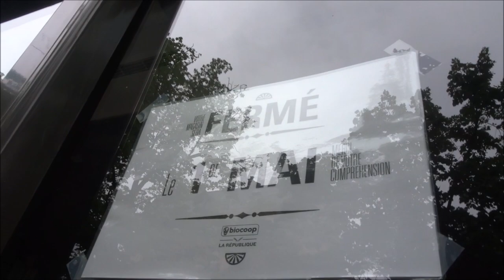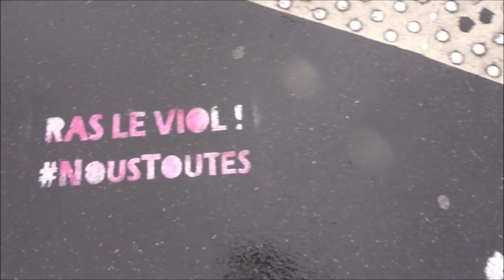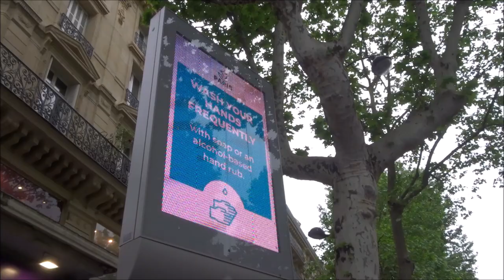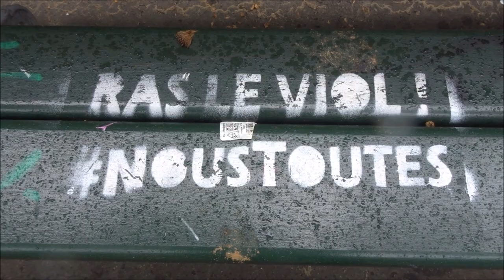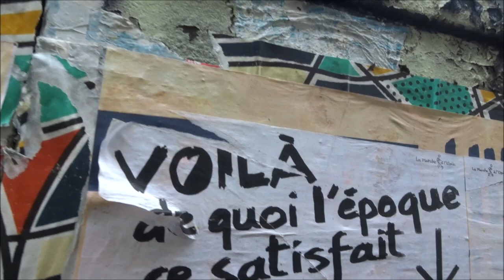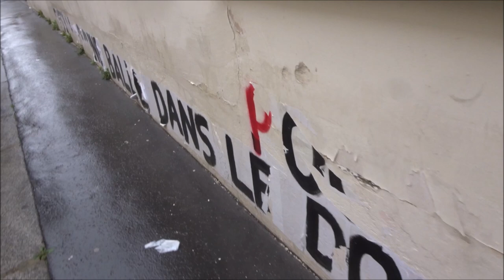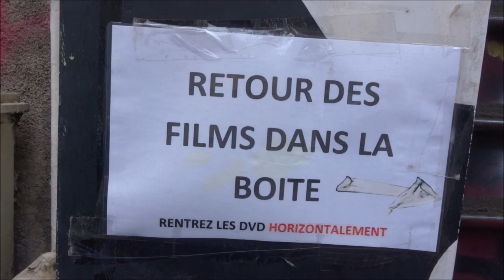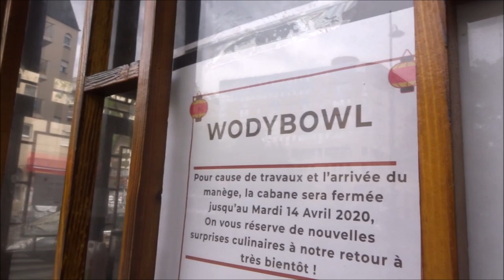Guerre Coronavirus Paris 1er mai 2020